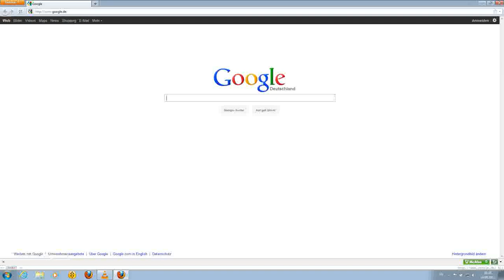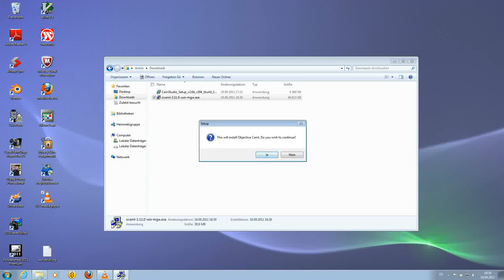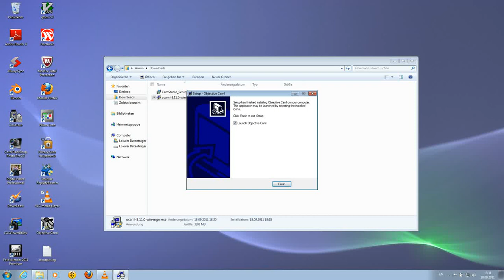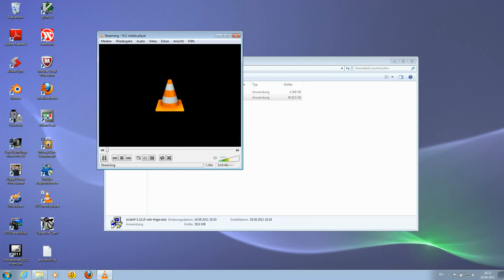OCaml Installation on german Windows 7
Eigentlich nur ein Codec-Test. Original 5MB h264 hat Youtube zerlegt, deshalb musste ich es in eine 32MB große flv umwandeln. Vielleicht liegts am vlc, mit dem ich den screencast gebaut hab. Umgewandelt hab ich's mit ffmpeg.